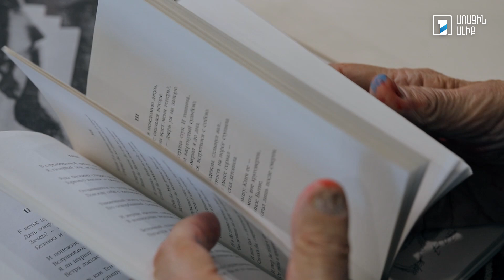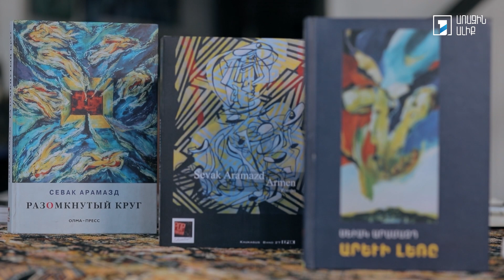5 րոպե ԱՐՎԵՍՏ. Վան Սողոմոնյան